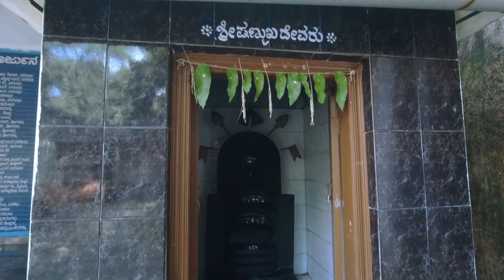Best places to see in Coorg - Don't miss these places when you visit Coorg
Places to see in coorg | Must visit tourist places in Coorg | Coorg travel guide
Pushpagiri | Belur Golf Club | Harangi | Mookanamane abbi falls | Chiklihole Reservoir | Coorg

​@thetravelepic  is back with another travel video.

I will be showing places to see near coorg. Some of them are offbeat places in coorg. This video will give you an example of having a coorg budget trip.

This trip was extraordinary as we visited many unexplored places,  not-so-popular places in Coorg.
On our day-2, after Mallilli waterfalls, we visited Belur golf club, Harangi dam, Harangi backwater, Pushpagiri viewpoint, Pushpagiri temple, Mookanamane abbi falls, Chiklihole reservoir and Surlabbi waterfalls.
Almost all the places are isolated and unexplored places in coorg. Visit in your next trip to Coorg.
Thank you all, Happy traveling!!!

0:00 Trip prequel
1:10 Pushpagiri
04:37 Cinematic shots-1
07:55 Pushpagiri Temple
08:32 Belur Golf Club
09:07 Cinematic shots-2
09:54 Harangi Dam & Harangi backwaters
10:17 Cinematic shots-3
11:20 Mookanamane abbi falls
13:20 Cinematic shots-4
14:32 Chiklihole Reservoir
15:16 Cinematic shots-5
16:40 Surlabbi waterfalls

My Gears:
DJI Osmo Action Camera
Action camera accessories
Boya microphone
Mic Adapter
External case | Protective Frame Housing
DJI osmo action camera silicon rubber case
DJI Mini2 Drone
Camera Bag
Memory card
Nikon DSLR